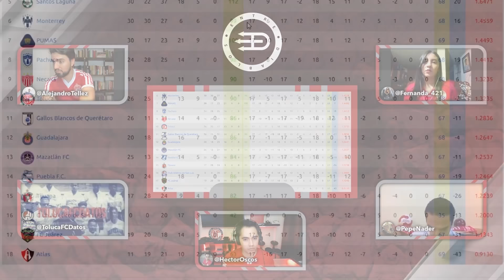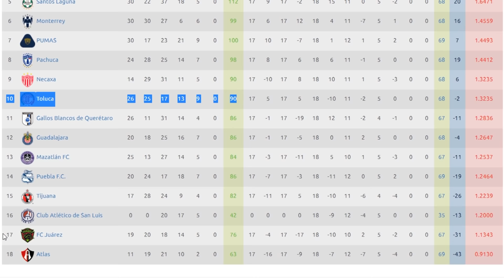TOLUCA FC CON DOS VICTORIAS AL HILO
Amigos de sentimiento por el diablo, continuamos esta aventura!

También puedes encontrar todo el contenido de sentimiento por el diablo y del Toluca FC en los siguientes lugares: